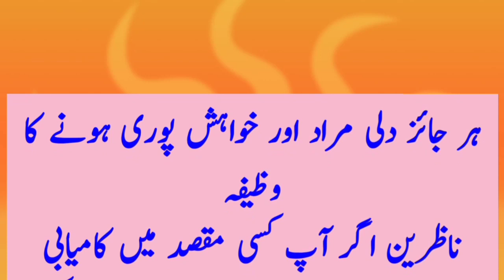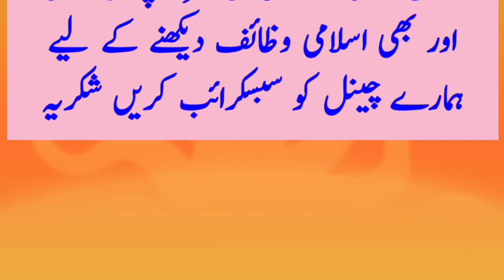dil ki murad puri karne ka wazifa | dil ki murad puri hone ka wazifa | dili murad pori ka wazifa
دل کی مراد پوری ہونے کا وظیفہ
دل کی مراد پوری کا وظیفہ
دلی مراد پوری کا وظیفہ